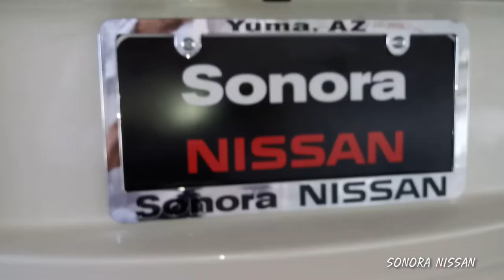2012 NISSAN MURANO SL CW122008 White - Sonora Nissan, Yuma Arizona 85365